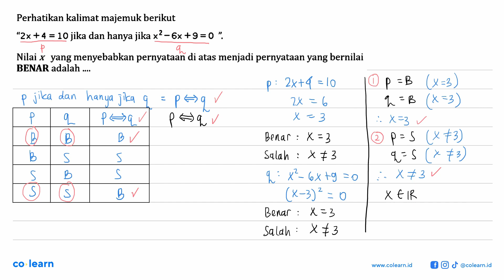Perhatikan kalimat majemuk berikut '2x+4=10 jika dan hanya jika x^2-6x+9=0'. Nilai x yang menyeba...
Perhatikan kalimat majemuk berikut '2x+4=10 jika dan hanya jika x^2-6x+9=0'. Nilai x yang menyebabkan pernyataan di atas menjadi pernyataan yang bernilai BENAR adalah

Topik atau Materi: Pernyataan Majemuk - Logika Matematika - ALJABAR - Matematika Kelas 10 SMA -

00:00 : Bedah Soal
01:00 : Konsep, rumus dan pengertian Pernyataan Majemuk
01:18 : Langkah penyelesaian soal
02:52 : Jawaban akhir
03:22 : Penutup